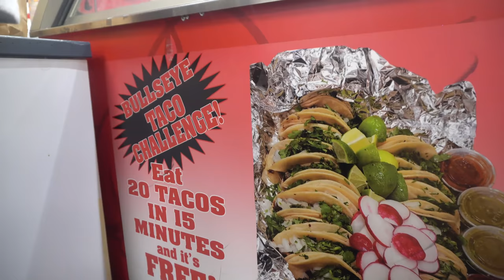UNBEATEN MEXICAN TORTA CHALLENGE (Mexican Street Food) | With Cash Prize | El Pastor, Carne Asada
That is a big Mexican Food Challenge! Plus I get paid to eat it? Today we are taking on a giant torta (Mexican sandwich) food challenge! These huge sandwiches are filled with carne asada, el pastor, salsa verde, onions, lettuce, jalapenos, all on a soft bread - along with a side of refried beans, Mexican style rice and a GIANT milkshake (I went with Vanilla)! Now, this is a crazy food challenge as we only have 20 minutes to eat all of this food! If we complete the challenge we will get it for free along with the cash prize. Can we eat and beat this big food challenge, or will we run out of time?

SEND ME STUFF :
Joel Hansen
RPO DUNDURN
HAMILTON ON L8P 0B5
CANADA
I